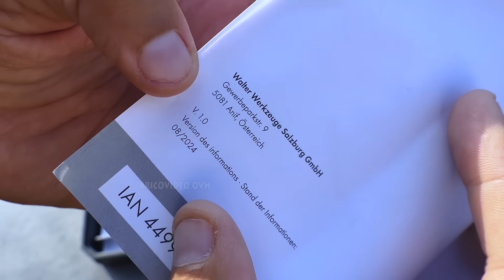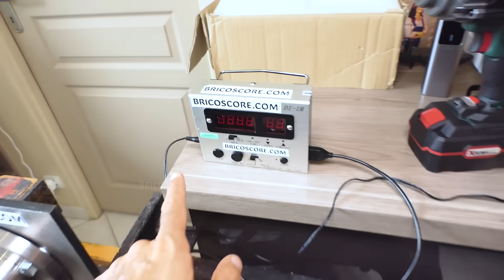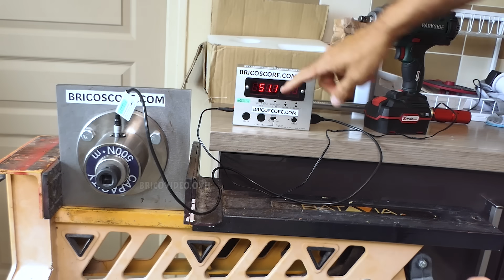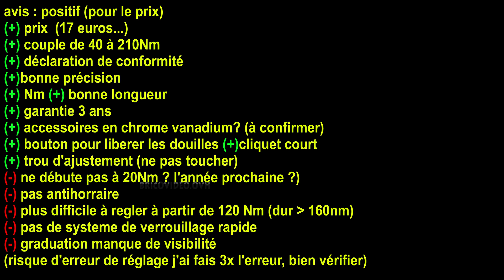PARKSIDE clé dynamométrique LIDL une clé à 17€ ca vaut quoi ? + test au contrôleur de couple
LIDL clé dynamométrique PARKSIDE 40-210 Nm aussi précise qu'une FACOM ! torque wrench Drehmomentschlüssel llave dinamométrica chiave dinamometrica klucz dynamometryczny ► TOP 10 amazon

vu dans la vidéo :
► clé dynamométrique VANPO (très bien)

SOMMAIRE
00:00 Déballage
02:37 régler une clé dynamométrique
04:00 testeur de couple numérique
05:00 test 10-40Nm
06:31 conseils d'utilisation
07:12 quoi de neuf
07:55 roue de voiture
08:40 conclusion

 🔥 Tu achètes sur le LIDL-SHOP ?  🔥 avec Igraal : service de cashback gagne un peu d'argent!
- récupérer un peu d'argent avec vos achat sur LIDL, CDISCOUNT LEROYMERLIN etc.
- 4% sur vos achats LIDL (peu varier selon le site) , 3€ à l'inscription
- principe : vous vous connecter sur le site IGRAAL, (obligatoire pour valider votre cashback) vous sélectionnez LIDL, et vous faite votre achat normalement
- service que j'utilise depuis de très nombreuses années
- exemple : vous achetez un produit de 100€ sur LIDL, vous récupérez 100€*4% = 4€ sur votre IGRAAL
- si vous utilisez mon lien parrain je gagne 10% de vos achats (donc 0.40€ ) en utilisant mon lien vous me soutenez , l'argent est réinvesti sur des achats de produits), merci pour votre soutien ! :)

BE► Les meilleures ventes en Clés dynamométriques
IT► VANPO, Chiave Dinamometrica 1/2'', 20-220 Nm
IT► Bestseller in Chiavi dinamometriche
ES► VANPO Llave Dinamométrica 1/2", 20-220 Nm
ES► Los más vendidos en Llaves dinamométricas
DE► VANPO Drehmomentschlüssel 1/2", 20-220 Nm
DE► Bestseller in Drehmomentschlüssel
UK► Best Sellers in Torque Wrenches

Mes vidéos sont publiées sur Youtube et uniquement sur ces chaines :
jean-michel++